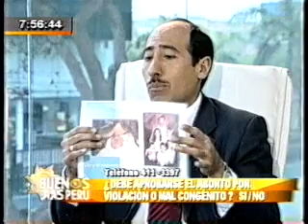Debate Dr. Martín Tantaleán - Gina Yanez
El noticiero Buenos Días Perú de Canal 5 del 9 de octubre, debatieron el Dr. Martín Tantaleán de CEPROFARENA y Gina Yáñez de la ONG Manuela Ramos. Nuevamente se mostró que lo que impusla la ONG feminista es el aborto irrestricto en el Perú